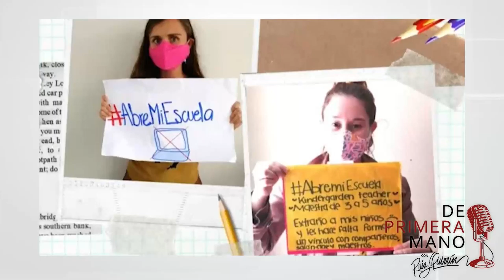📢Resumen informatico DePrimeraMano 📲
📍Llegan a un acuerdo; es probable una reapertura de estancias infantiles

📍Realizarán caravana “Abre mi Escuela” para que reabran escuelas